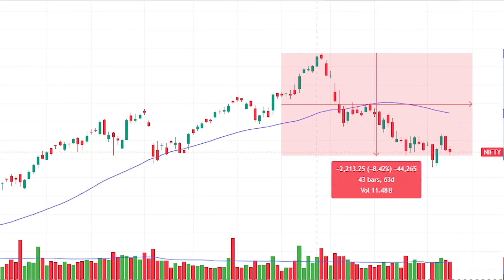Why stock market crash today | FII selling | Stock Market news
Why is Stock Market is falling | FII selling | Stock Market news
Why Stock Market Crash? | us election